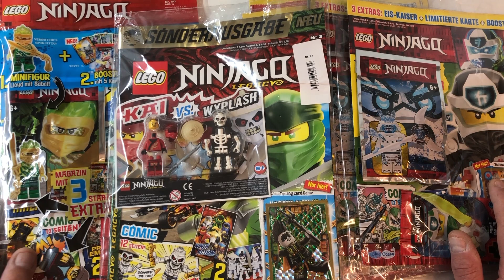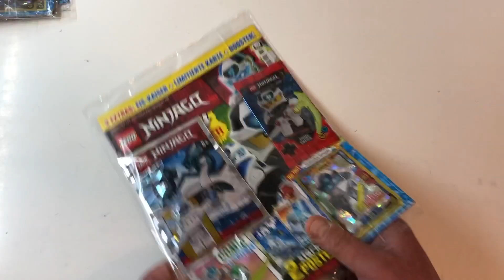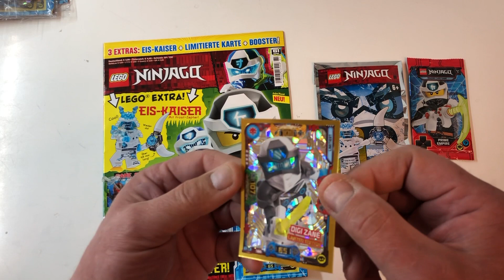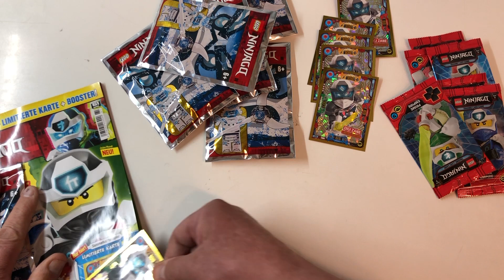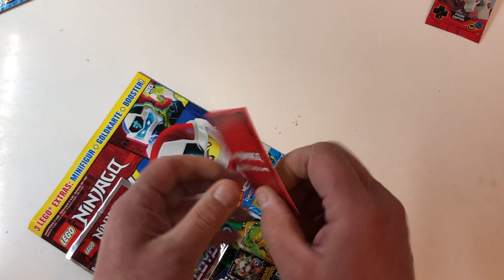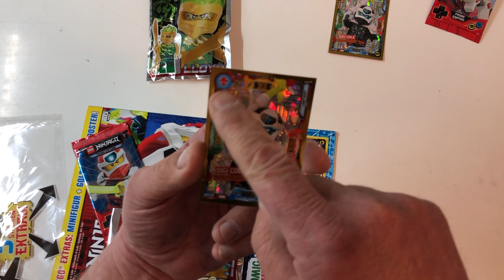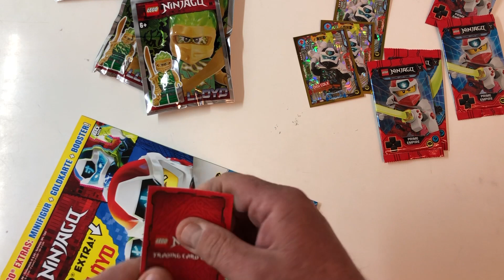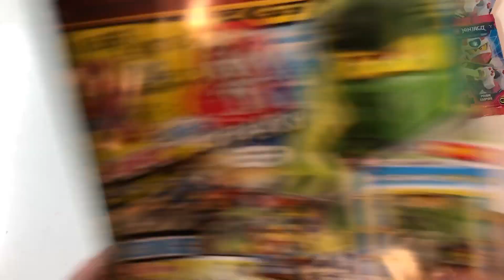Lego Ninjago 11 Magazine 2020